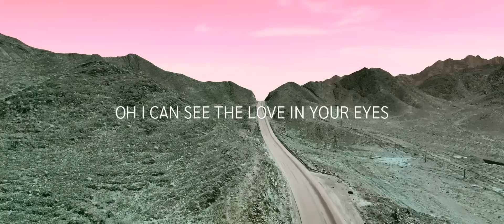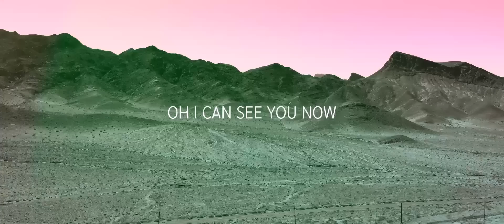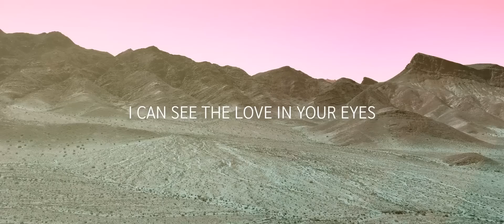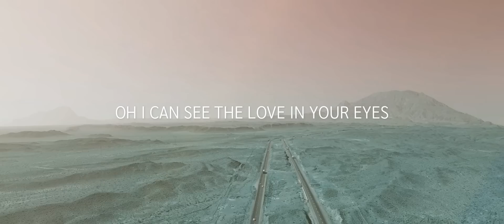[THE SPACE] THE BOYZ KEVIN | Cover Song | Broken Vessels (Amazing Grace) - Hillsong Worship